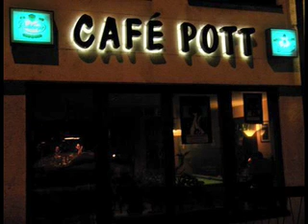Lone Wolf: Pott-Song (feat. Three M-Men)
Pott-Song von Lone Wolf (feat. Three M-Men)

von der CD: Lone Wolf "Café Pott" (Dresden, 2002)